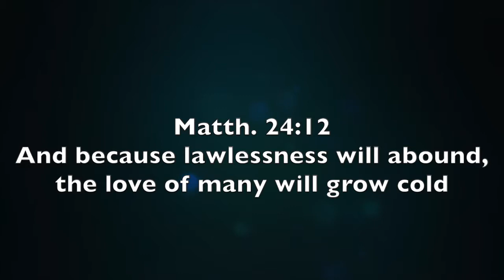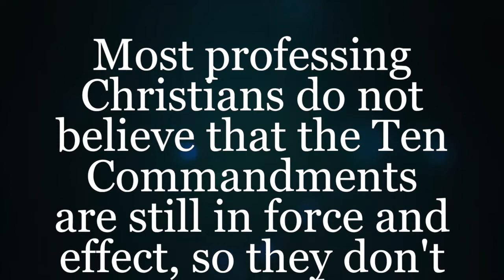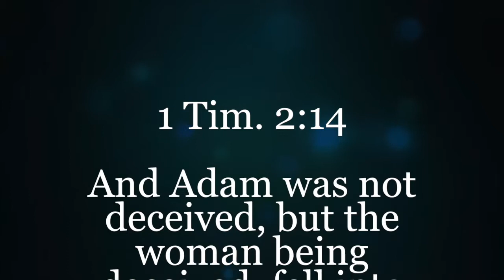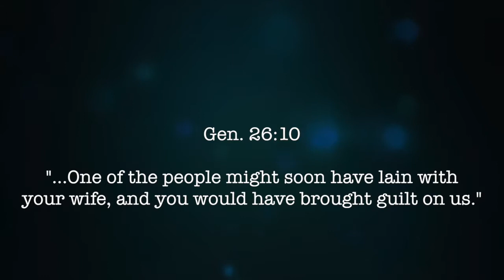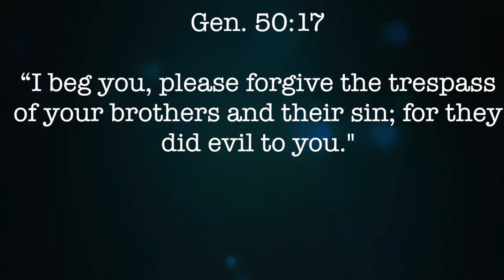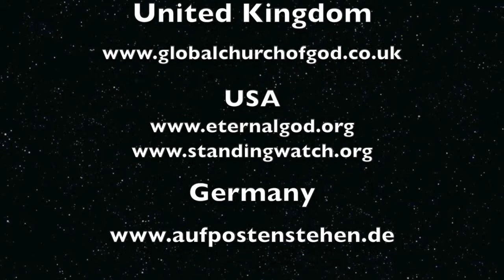SW Global Trailer -- Lawlessness will Abound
“Almost two thousand years ago, Jesus Christ, under the inspiration of God the Father, prophesied that the very last generation of mankind would be so evil and wicked that it would be willing to even destroy “all flesh” in a worldwide war (Matthew 24:22).  At that time of impending cosmocide “the love of many”—even in God’s Church—“will grow cold” (Matthew 24:12).  There is a reason for such indifference and God tells us in the same verse what the reason is, “…because lawlessness will abound.”